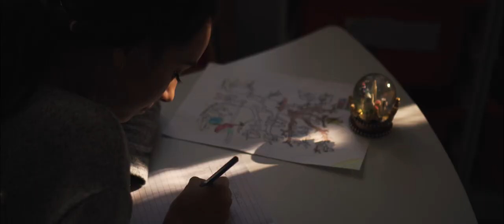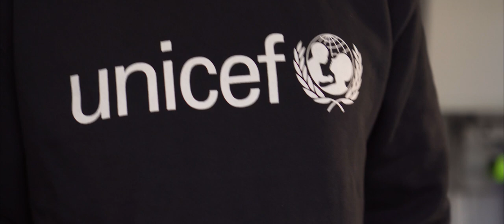DREAMLAND (Short Film)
Dedicated to the work of UNICEF to help children in need.

Wars affect children the most.
Please support children who need our help around the world.

Thanks to UNICEF Austria for their work.

Concept and Story by UNICEF Austria Honorary Representative Yury Revich
Directed and Edited by Alexander Houben

Starring:
Chiara Bazaga Angatcheva
Florian Maximilian Auer
Yury Revich

Additional footage provided by UNICEF.